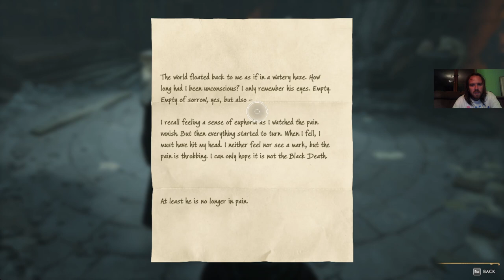A 2. TRIPTYCH Hogwarts Legacy Hard/Ravenclaw 100% végigjátszás #28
In The Shadow of the Mine